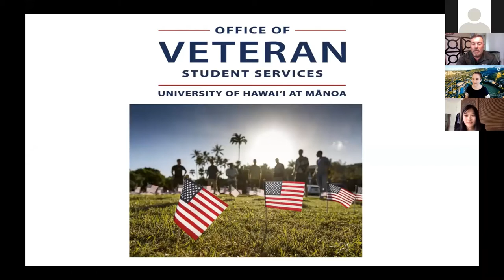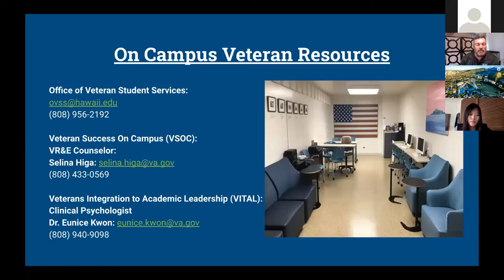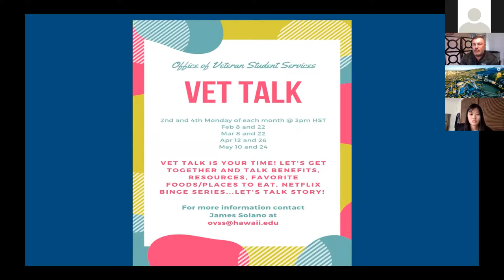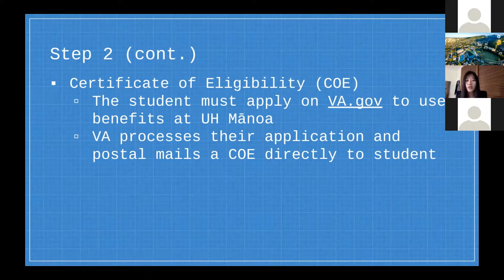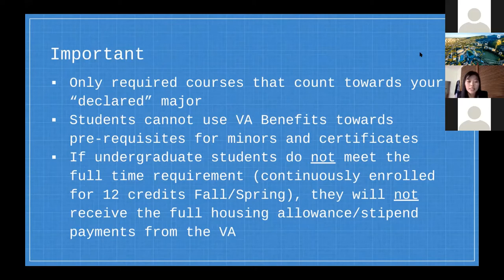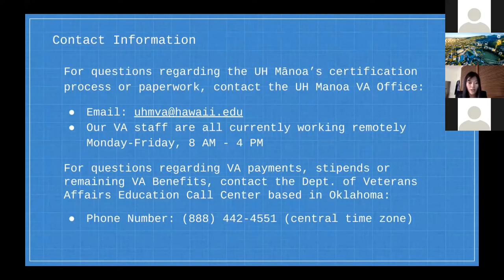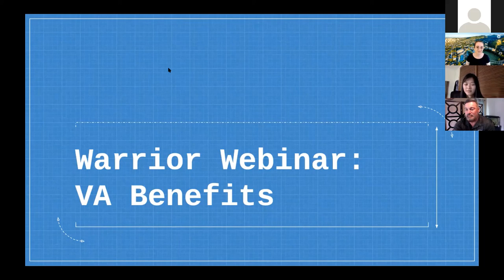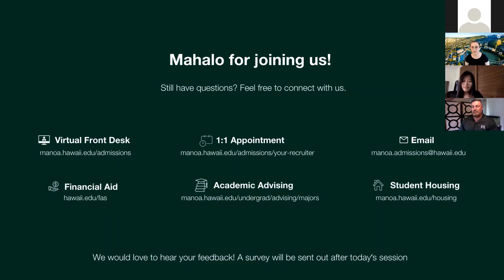Warrior Webinar - Veteran Student Services